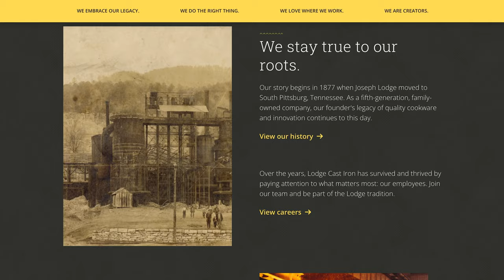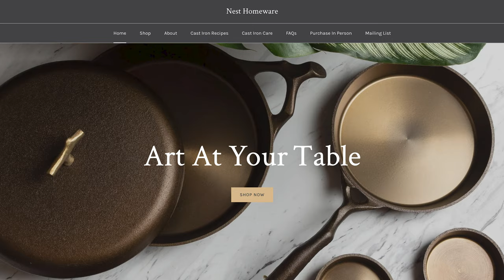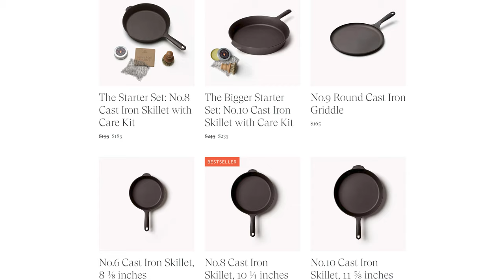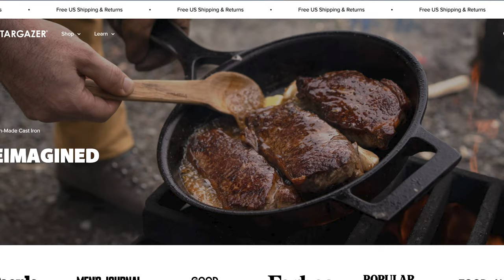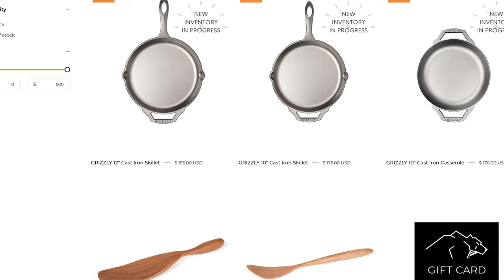9 Made in USA Cast Iron Cookware Brands (There’s More Than Just Lodge)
In this video, we're talking about cast iron cookware made in the USA. Just about everyone knows Lodge, the famous cast iron manufacturer in Tennessee, but there are so many other amazing American made cast iron cookware manufacturers around the country - and that's who we're shining a spotlight on today!

Sections:
0:00 Intro
0:52 American Made Cast Iron Cookware
5:18 Where Other Big Brands Are Made